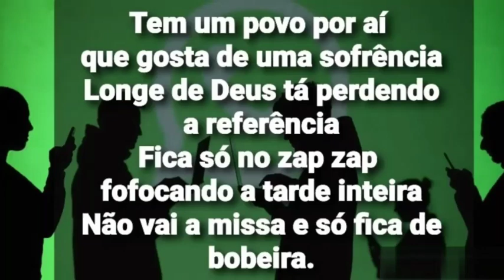Tem um povo por aí...